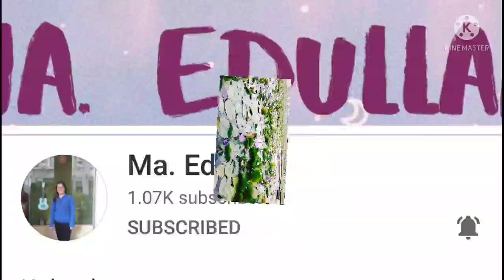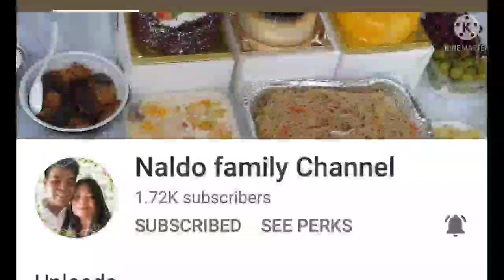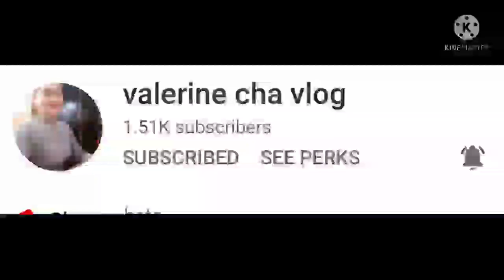Water Lilies Outside Art Science Museum, Singapore | Lily Pond